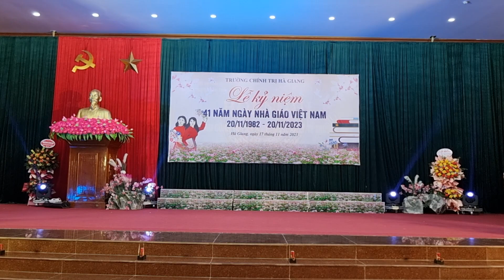Bài hát BÌNH MINH TRONG HỒN ĐÁ Biểu diễn GIẢNG VIÊN Và tốp múa Lớp TCLLCT A58 | HUY MẶT TRĂNG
Chào mừng mọi người đến với kênh YouTube HUY MẶT TRĂNG để xem và thưởng thức Clip, Video về khám phá, du lịch, ẩm thực, giải trí chân thực nhất và những hình ảnh văn hoá truyền thống và các phong tục tập quán của các dân tộc vùng cao .v.v...
CHUYÊN: Quay MV Ca nhạc, Quay đám cưới, Quay kỷ hiếu, Quay đội nhóm đi du lịch

💸Viettinbank ; 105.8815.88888 , Nguyễn Quốc huy
💸Agribank   ; 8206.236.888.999 , Nguyễn Quốc huy
💸BIDV   ; 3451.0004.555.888 , Nguyễn Quốc huy

-Bản quyền thuộc về HUY MẶT TRĂNG

Chia sẻ về Văn hóa, du lịch, Khám phá, Ẩm thực của các dân tộc vùng cao